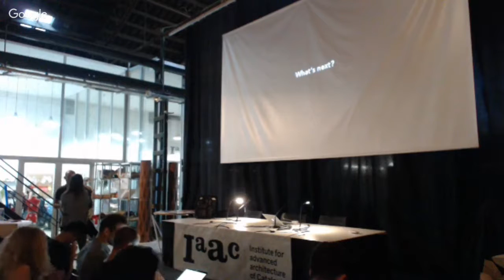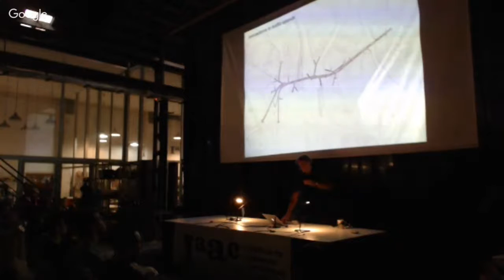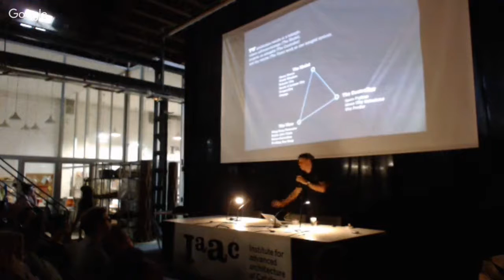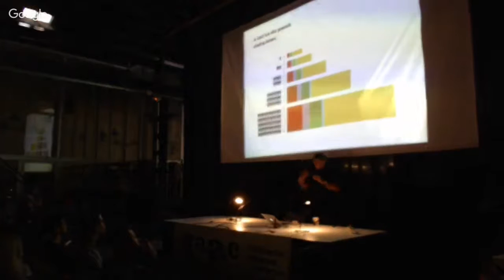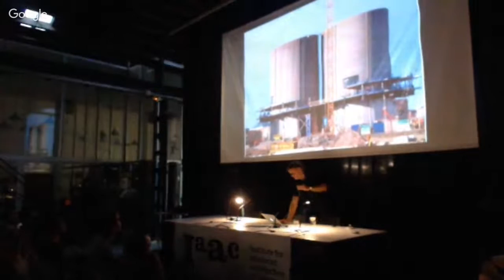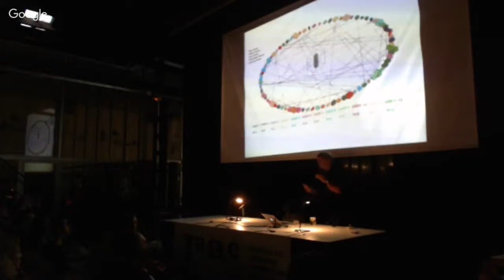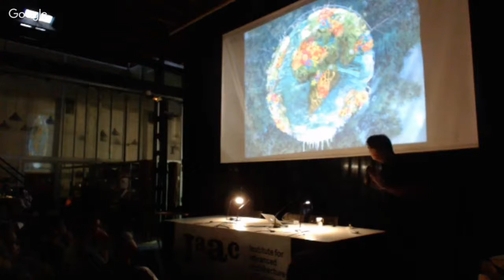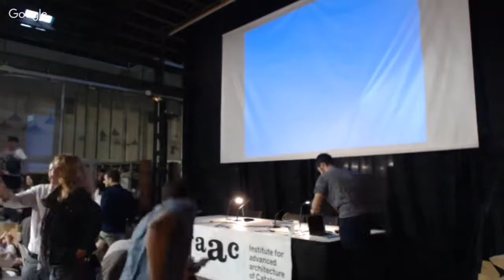IAAC Lecture Series 2017 - Winy Maas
Thursday 8th of June 2017
Winy Maas
MVRDV/The Why Factory

WEGO: Between Man-kind and Robot-kind

Winy Maas Prof. Ir. Ing FRIBA HAIA (1959, Schijndel, the Netherlands) is the Director of The Why Factory, a laboratory of ideas for the future that he founded in 2008 within the School of Architecture of the University of Delft. Architect, urbanist and landscape architect, Winy Maas is one of the founders of the MVRDV architecture studio, operating from Rotterdam at a global level. MVRDV is known for embodiments such as the Pavilion of the Expo 2000 in Hanover, their proposal for Paris (Grand Paris Plus Petit) and, more recently, the Housing building and Markthal market in Rotterdam. Currently Winy Maas is Professor at Chicago IIT, and has taught at Columbia University in New York and the Catholic University of Leuven (Belgium), the University of Hong Kong, the ETH Zurich, Berlage Institute of Rotterdam, MIT, and Yale University. Winy Maas hosted exhibitions, gave lectures around the world and participated to international juries. He is also a designer of scenographies and objects, and he was commissioner of Indesem 2007 (International Design Seminar). In 2013, Winy Maas joined the Economic Development Board of Rotterdam (EDBR). In 2012, he was appointed urban planning supervisor of Almere city and since 2003 is responsible for the urban plan of Bjørvika in Oslo.